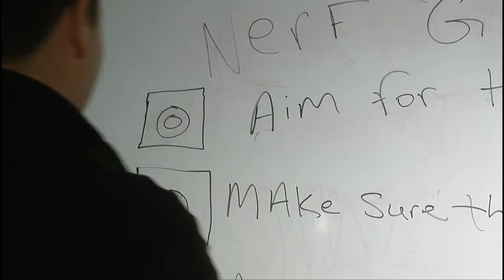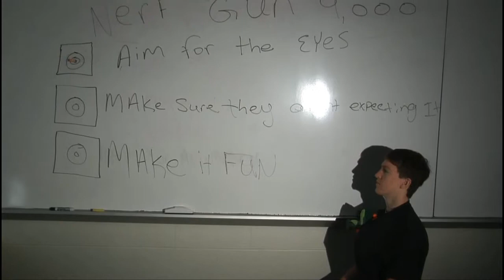Nerf Gun Emporium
Tyler and Landon's 1st semester final